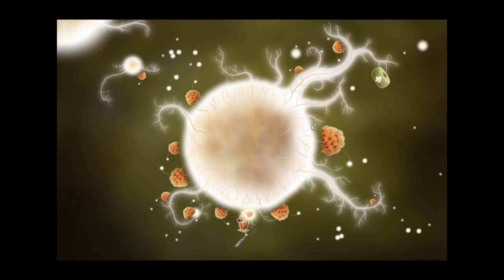Let's Play Botanicula #10 - Vorerst mal Pause hier...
So Leute, so Leids mir tut meine Motivation auf Botanicula ist endgültig am Ende also werde ich dieses LP vorübergehend pausieren und erstmal was anderes machen, was kurzes nur denn bald kommt ja Impire! Keine Sorge irgendwann werde ich diese LP noch beenden, aber nicht allzu bald:D